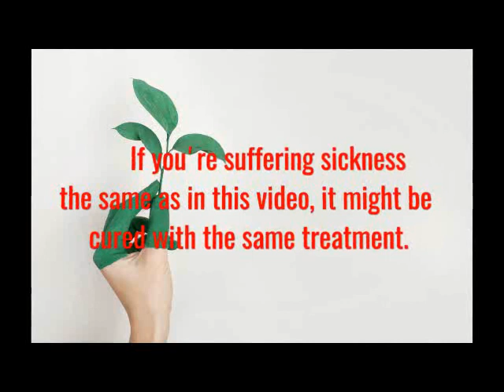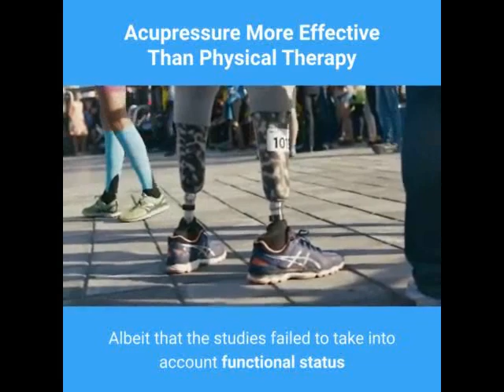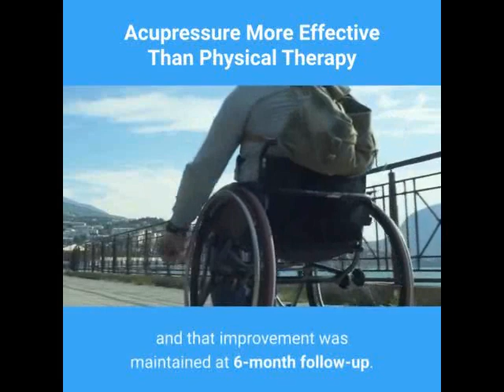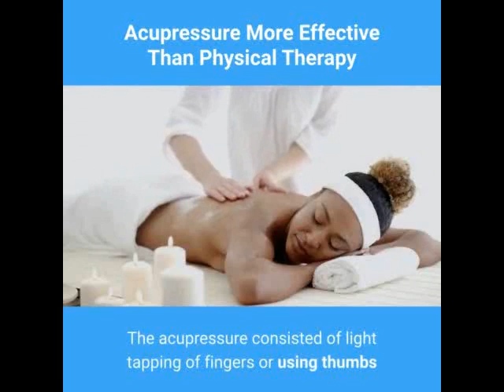Acupressure, more effective than Physical Therapy